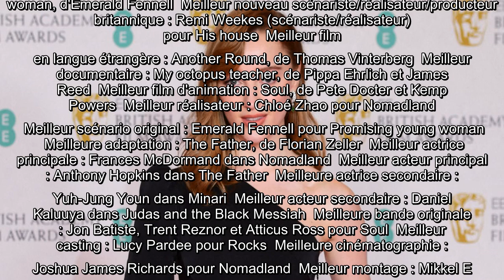Phoebe Dynevor (Bridgerton) épaule nue, Hugh Grant amoureux à la cérémonie des BAFTA 2021